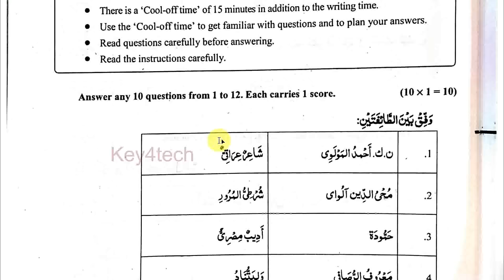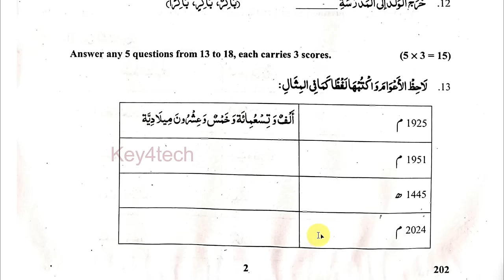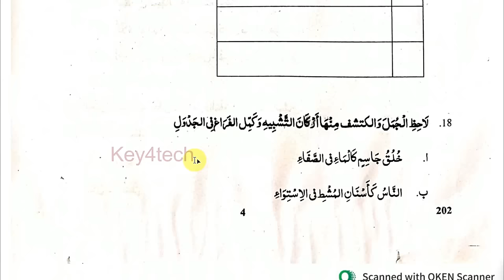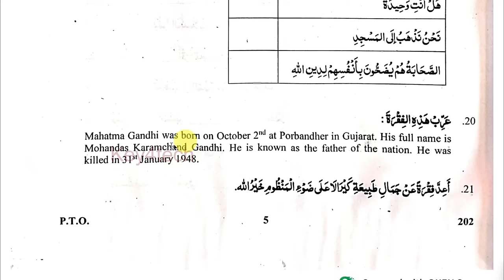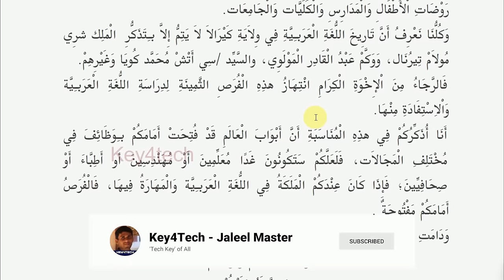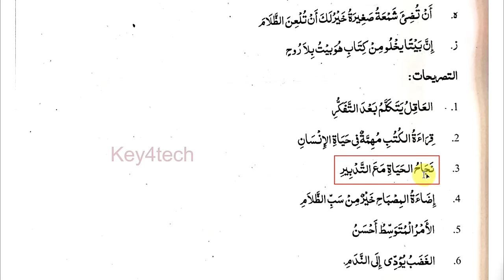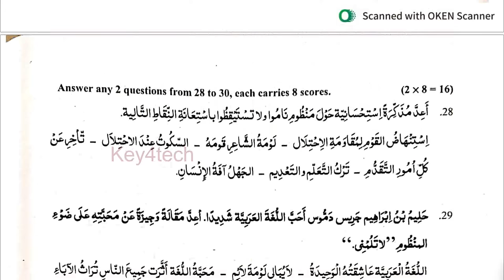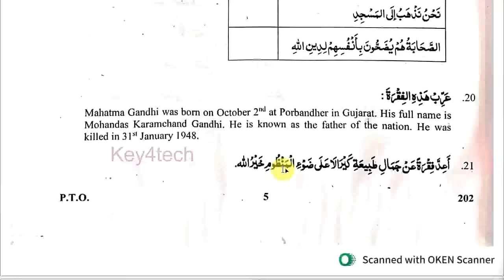PLUS TWO ARABIC MODEL EXAM 2024 | SOLVED QUESTION PAPER | ANSWER KEY